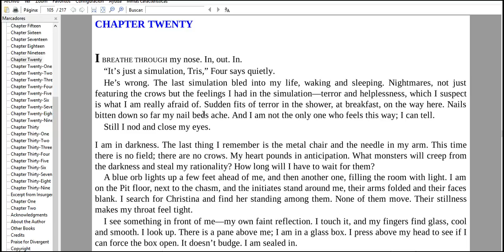lets go full metal steel okay 2